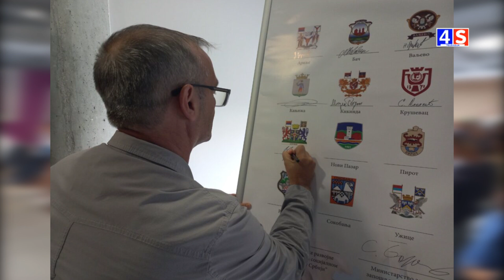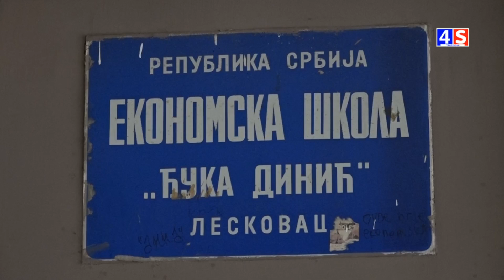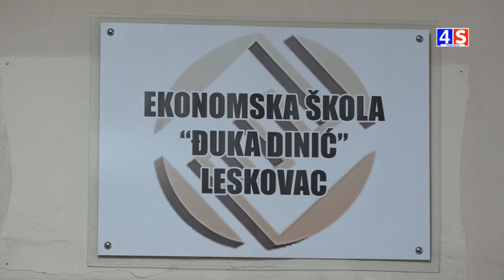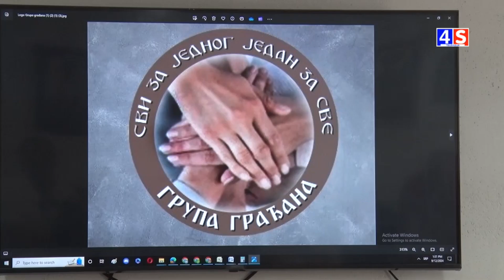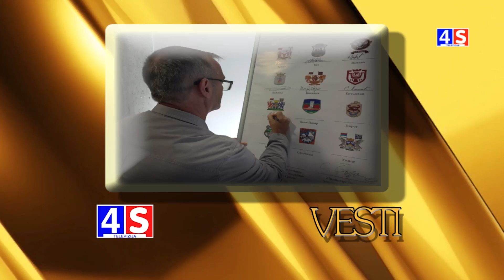Vesti TV 4S 12.09.2024.